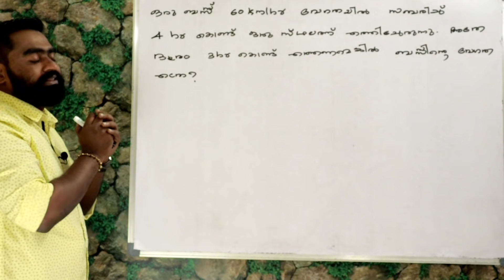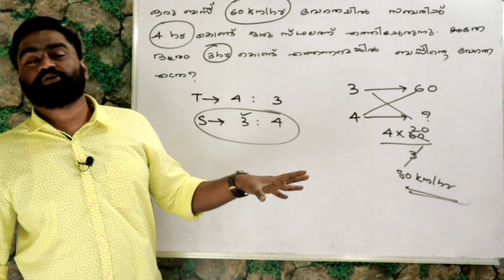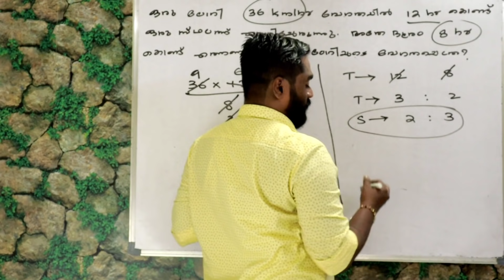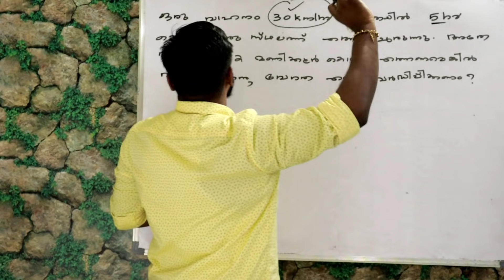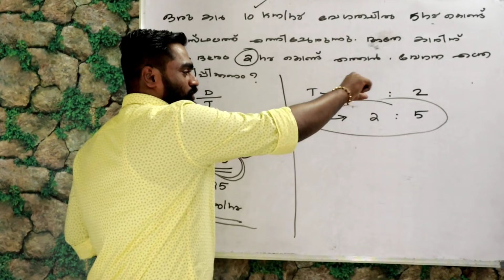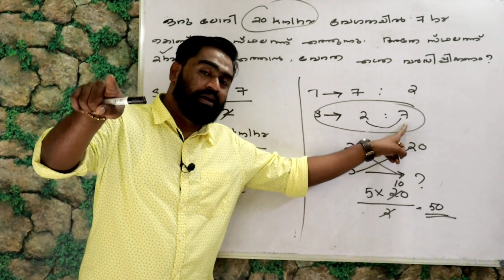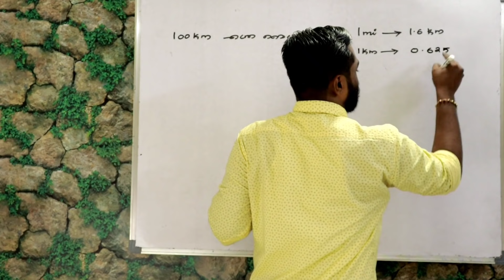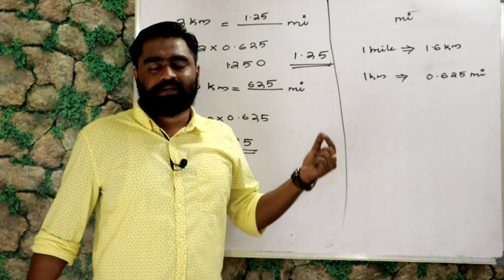TIME & DISTANCE | PART-6 |സമയവും ദൂരവും | ഭാഗം ആറ് | For PSC| SSC| RRB | Bank Exams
സമയം, വേഗത, ദൂരം എന്നിവയെ കുറിച്ചുള്ള എല്ലാ ചോദ്യങ്ങളും, ഇനി വേഗത്തിൽ ചെയ്യാം...👍

Speed & Time Relation...

Miles To Kilometers...🤗

Time & Distance [ Part -6 ]...

സമയവും ദൂരവും [ ഭാഗം ആറ് ]...

Neat & Smart Way To Study Mathematics...

കണക്കിനെ അറിയാൻ..., കണക്കിനു മാത്രം. 😊

ഇനി ശരിയായി മനസ്സിലാക്കി പഠിക്കാം...

By JERIN

കൂടതൽ ചോദ്യങ്ങൾക്കായി, നിങ്ങൾക്കുവേണ്ടി  TRIG TURN ഒരു ടെലിഗ്രാം ഗ്രൂപ്പ്‌ തുടങ്ങിയിരിക്കുന്നു...  താല്പര്യം ഉള്ളവർക്ക് Join ചെയ്യാം...